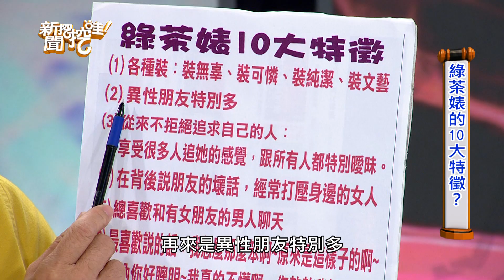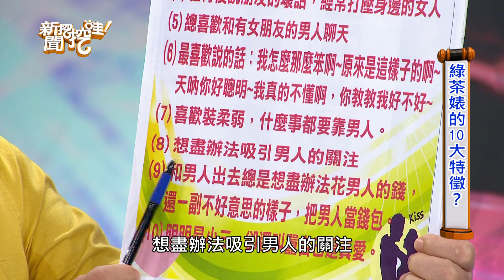新聞挖挖哇：來陰的女人20180906（許常德、呂文婉、狄志偉、林宏偉、欣西亞）